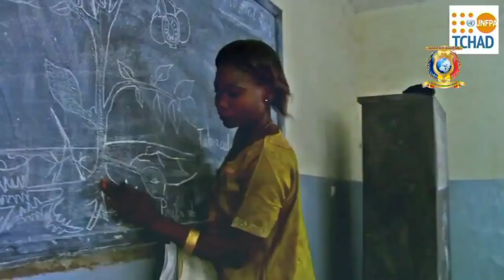ثلاثة أعمال غنائية للفنانة التشادية ياسمين عبدالله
Trois œuvres lyriques de Yasmine Abdallah
 إهداء خاص من بوابة النهضة للأمة التشادية إلى المرأة التشادية بمناسبة اليوم العالمي للمرأة و الأسبوع الوطني للمرأة التشادية.
Dédicace spécial de Portail de la Renaissance du Tchad à la femme Tchadienne à l'occasion de la journée internationale de la femme et la Semaine Nationale de la Femme Tchadienne SENAFET.

Bonne_fête_aux_femmes_Tchadiennes#